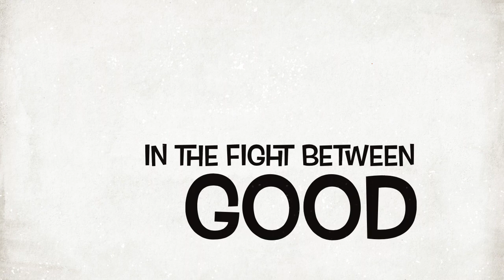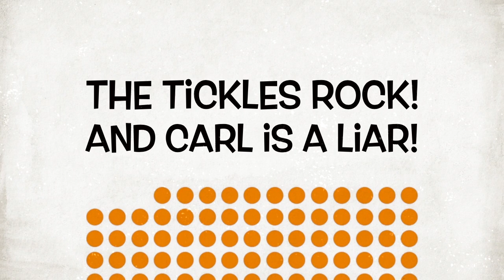Carl Brooke - Mr. No Balls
More false claims by Carl Brooke aka Mr. No Balls.  The continuous lies by this fool are non stop. What's next Carl Brooke?  The moon walk never happened and the world is flat?